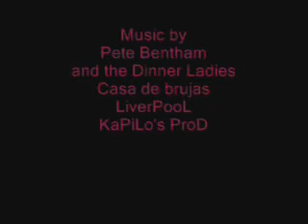Pete BenTham and the Dinner ladies